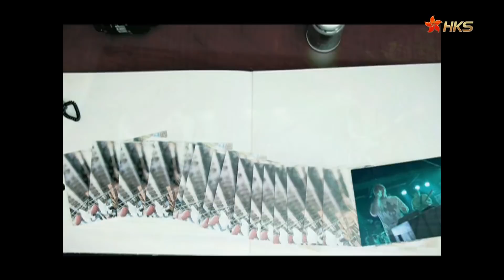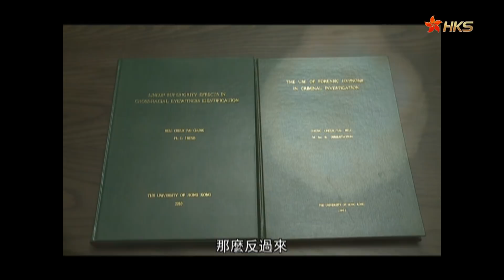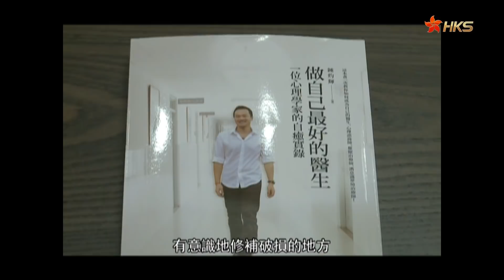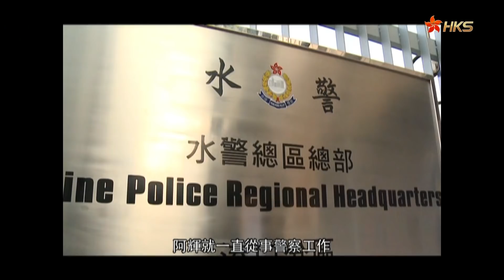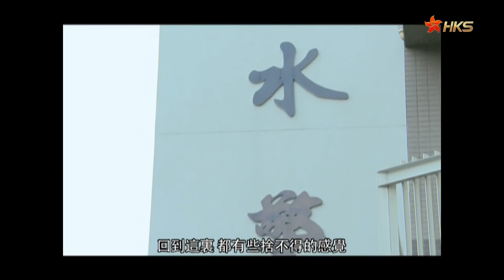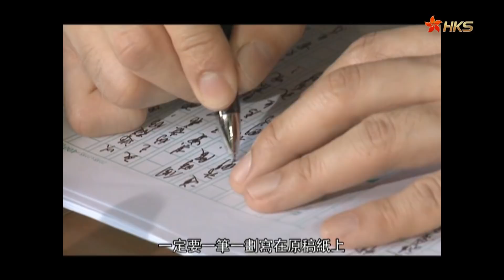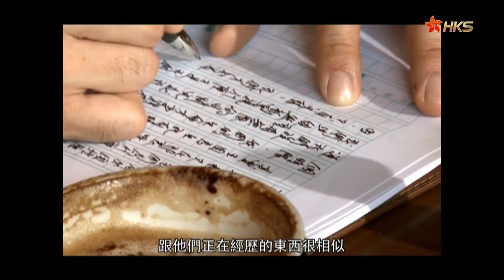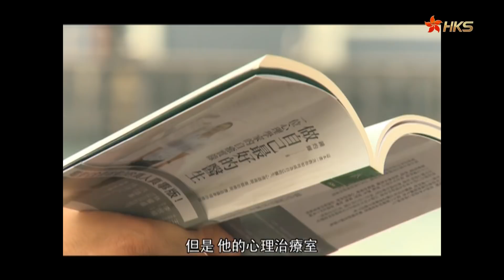【死里逃生，他用心理學自愈！】移軸人生 粵語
親歷死亡是什麼感覺？2004年，一向熱愛冒險的他，在一次滑翔飛行過程中出現意外，與死神擦身。死而復生的他，是怎樣在輪椅上度過煎熬的一年，又如何在夢境中，奇跡般治癒已被宣告殘疾的右腳？